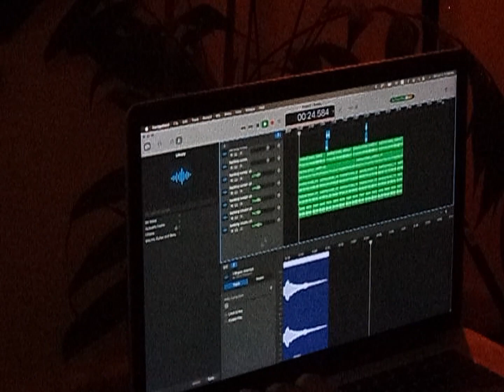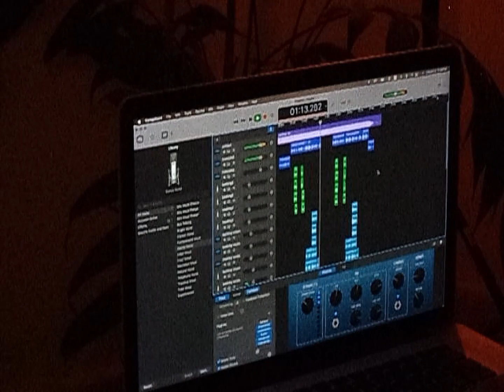the artist diaries: living the creative dream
vlog credits & appearances:
my wonderful band: Juruna (keys) and Joabe (guitar)

songs by me too ♡

chapters:
00:00 intro
00:13 band rehearsal
02:23 making music
03:17 enjoying the demo
03:49 thoughts On my way to ceramics
04:40 ceramics
05:31 farmer's market
05:55 work
06:11 cook with me & outro ♡